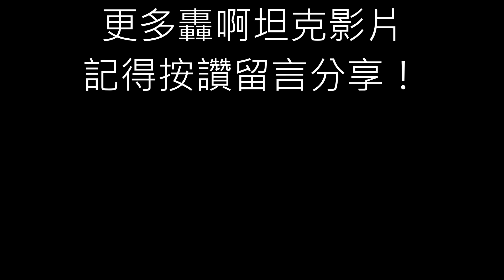實況主公然內線交易？轟啊坦克戰地記者直擊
廚爹的直播/IG：trolldaddyTW
廚爹的桌遊店：拉普拉斯LARPlus推理桌遊聚場